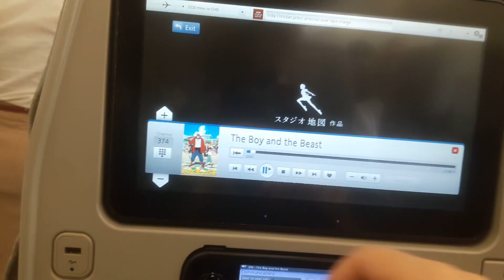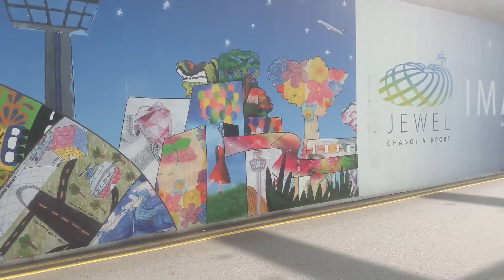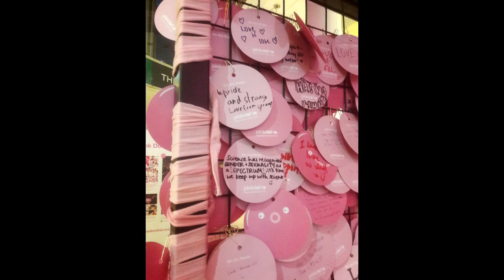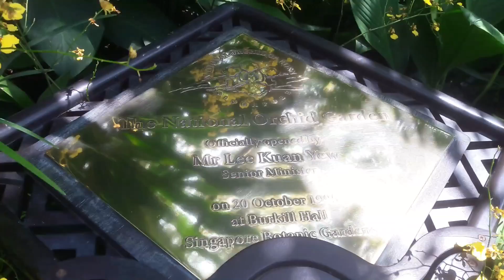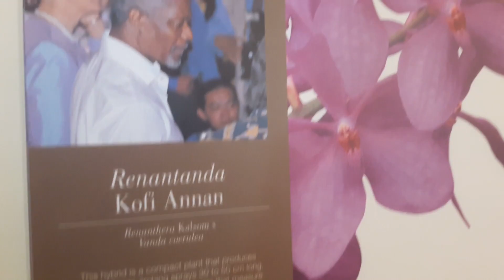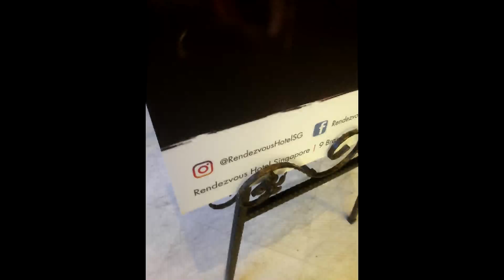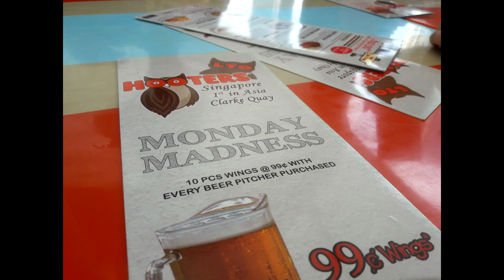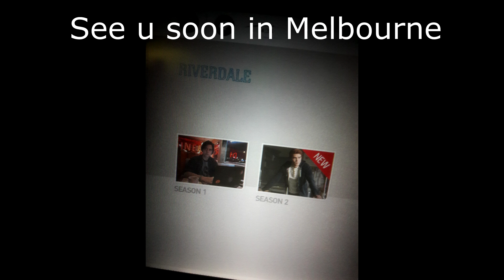Singarpore - Around the World Part 1- Ava Vloggt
This is the First Part of my Trip to Australia. The next Part gonna be me in Melbourne. See u, your Adam